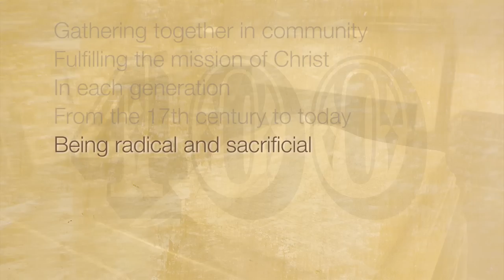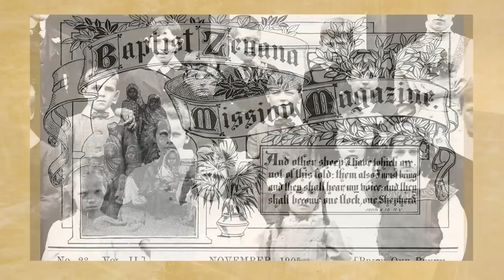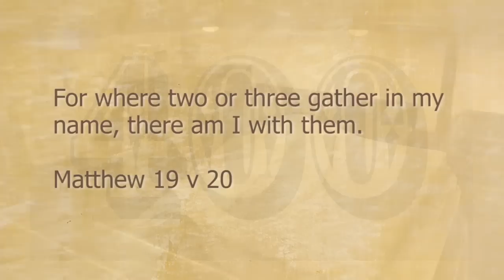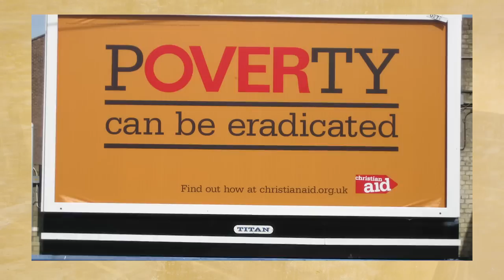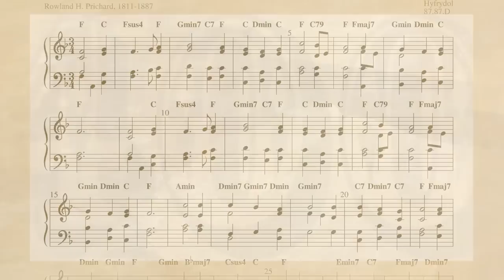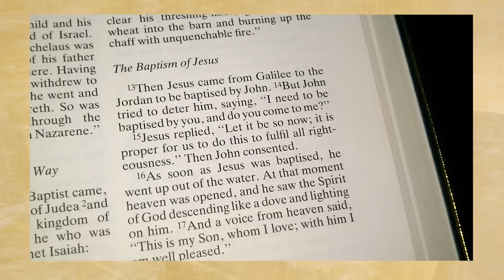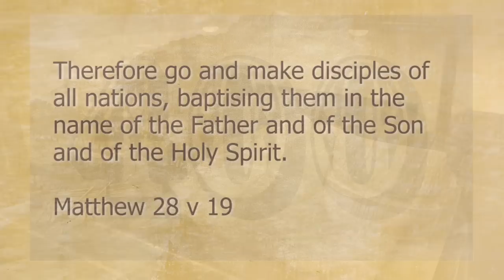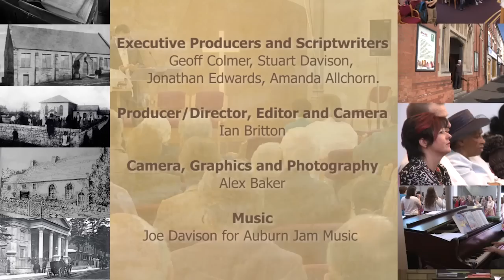Being Baptist -- Called Gathered Sent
Being Baptist -- Called Gathered Sent. a 15 minute film commemorating the 400th anniversary of a Baptist presence in the United Kingdom.

Involving six Baptist churches and four Associations it intersperses tales from Baptist history with interviews of Baptists today on a variety of topics including women's ministry, worship, baptism, evangelism and church meetings.

The film has been produced not only to mark the 400th anniversary but to accompany the popular Baptist Basics leaflet series produced by the Baptist Union of Great Britain (BUGB) publications department in 2009 as a resource to help churches explain to prospective new members what it means to belong to a Baptist church.